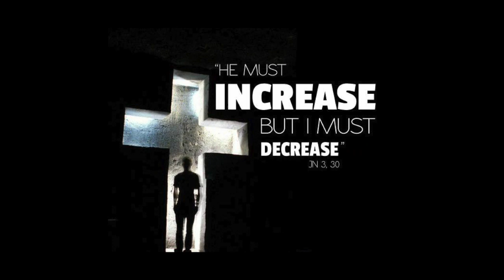SoulWashSeason2​​ – from Joseph to Jesus - Day 4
Promptness to Obey. On your marks, get set...

SoulWashSeason2​​ – from Joseph to Jesus – Royston Braganza presents a daily series of short reflections. Listen, spend some time in meditative silence and with the help of the Holy Spirit transition from Joseph to Jesus!